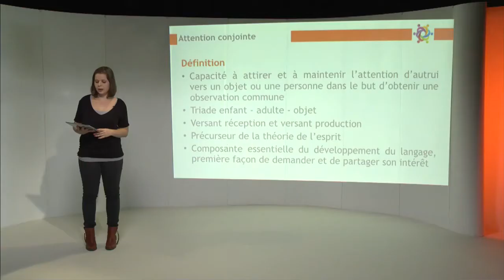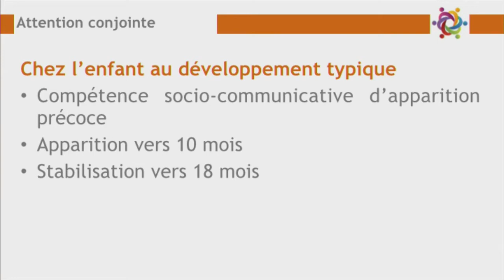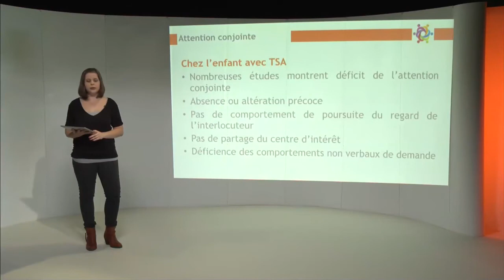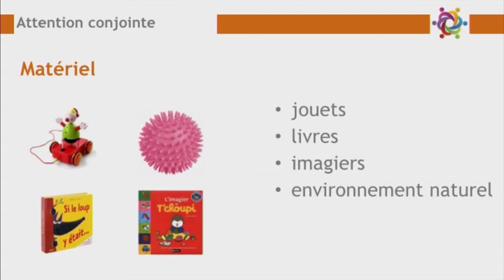Canal-Autisme_Charlotte-Gamard_CAA-Module1-2 3 L attention conjointe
Formation Canal Autisme, animée par Charlotte Gamard : La Communication Améliorée et Alternative.
Module 1 : les spécificités du langage et de la communication dans les troubles du spectre autistique (TSA).
Les compétences socles de la communication :
L’attention conjointe